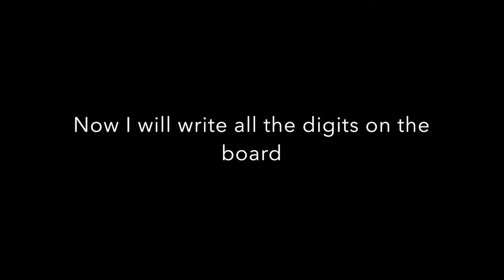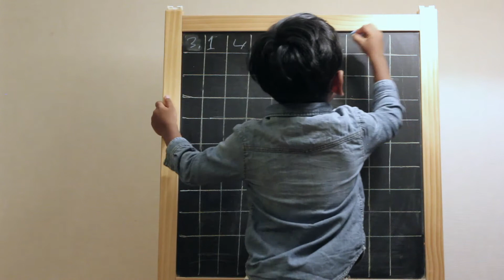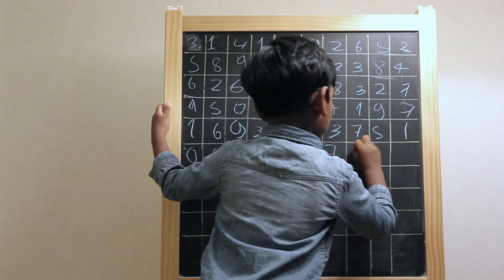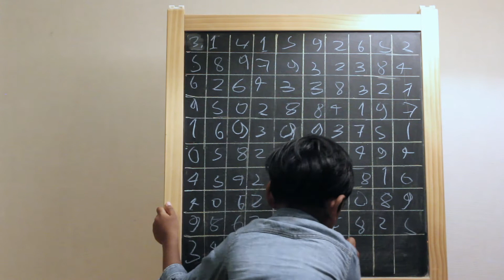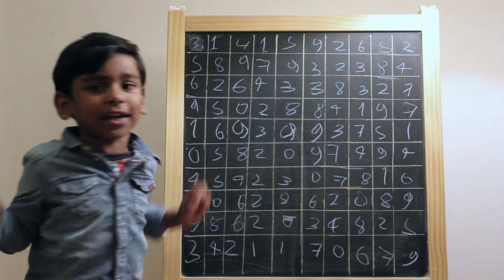100 digits of Pi by a 4 year old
100 digits of Pi by a 4 year old